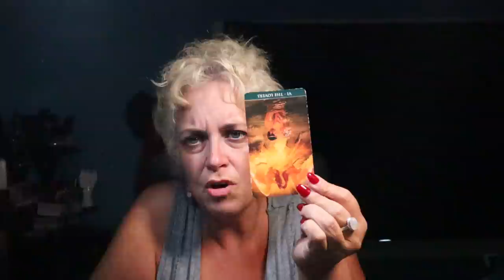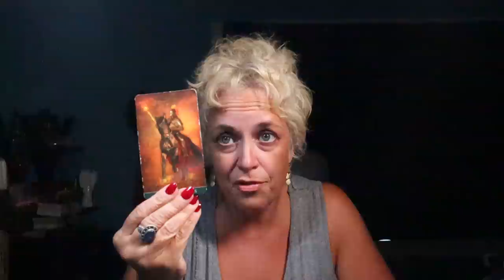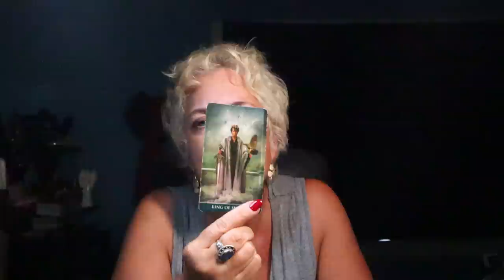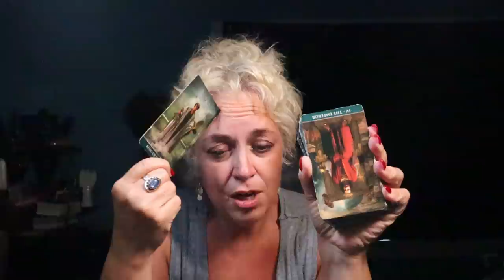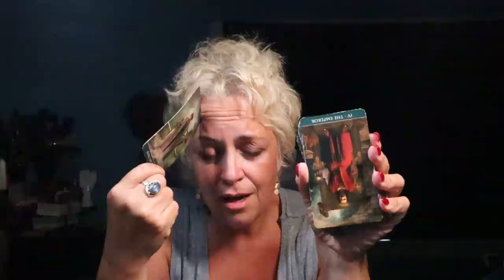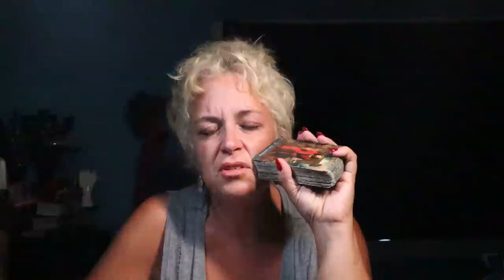Sagittarius | We have a Con Man Here...It Looks Good but....| Sagittarius July Tarot Reading